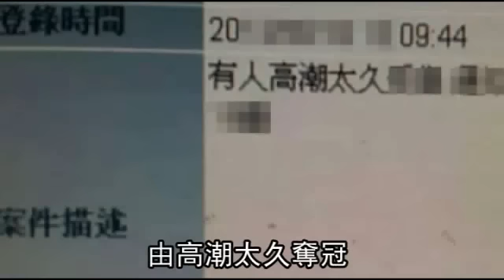「高潮太久」竟求救119 警消出勤罵超瞎--蘋果日報 20140125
【突發中心╱綜合報導】全台逾7成縣市設1999縣（市）民專線，服務民眾生活大小事，卻讓第一線的警消暴增離譜任務，包括「有人高潮太久受傷」、「幫猴子勸架」、「家裡有蟑螂亂跑」等10大瞎任務，連水牛泡溪裡、山羊站山坡、白鷺鷥單腳站都被民眾要求到場搶救，嚴重浪費社會資源，疲於奔命的警消氣得抱怨：「實在有夠瞎！」